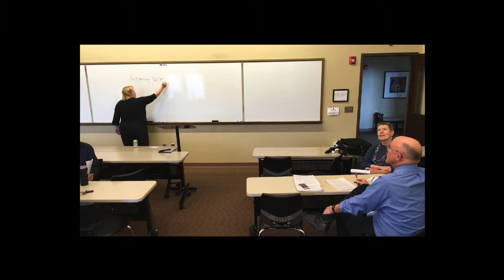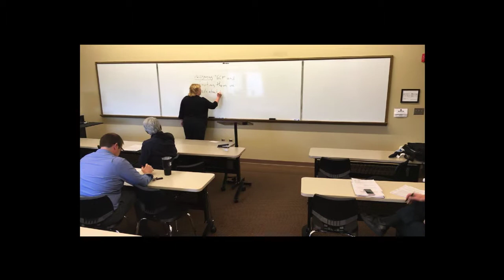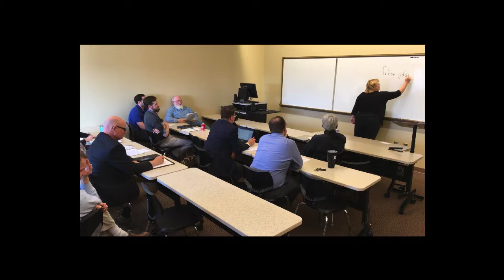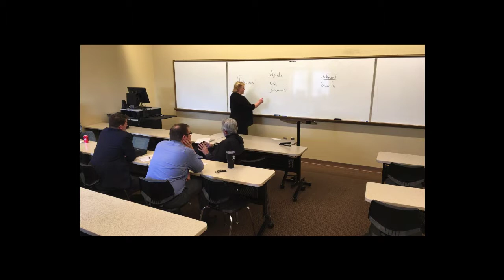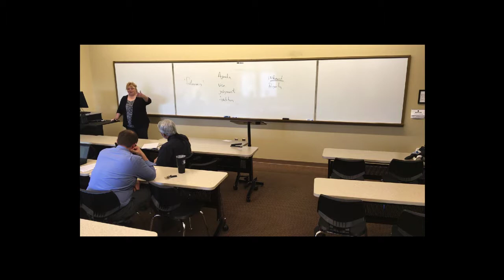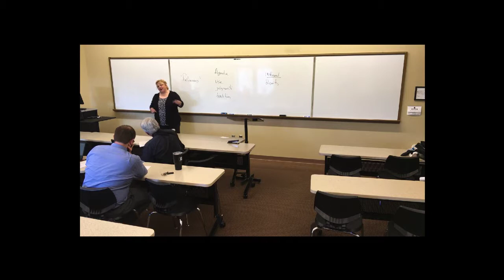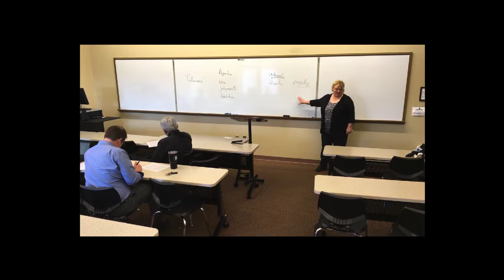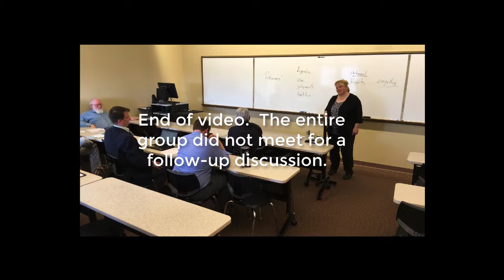Freshman Experience Faculty Training Session No. 8